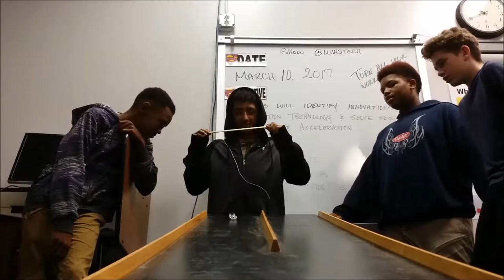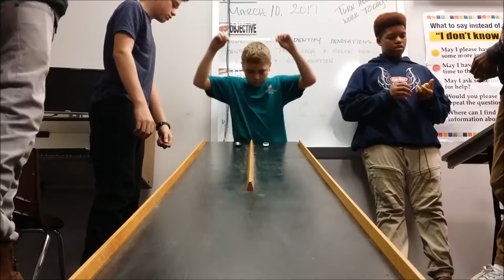Washington JH Technology (Conroe ISD)- Hot Wheels Speed Lab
We used Hot Wheels to apply concepts we learned about Measurement as well as calculating Speed, Time, and Distance.